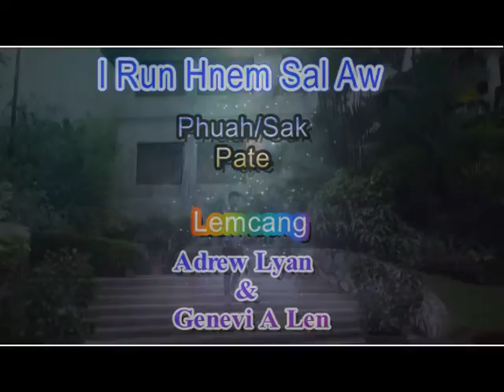I run hnem sal aw. L Dina (pate)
Kalawm ee